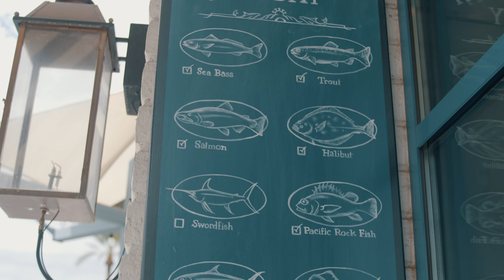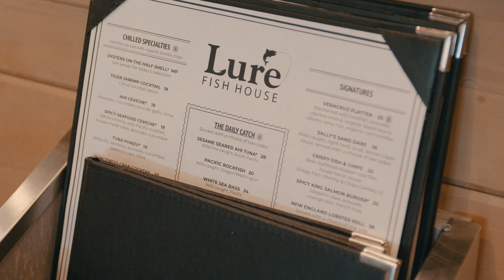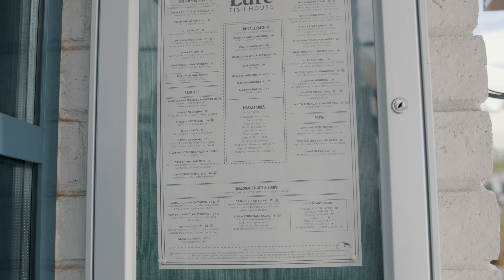Happy Hour Prowlers Lure Fish House